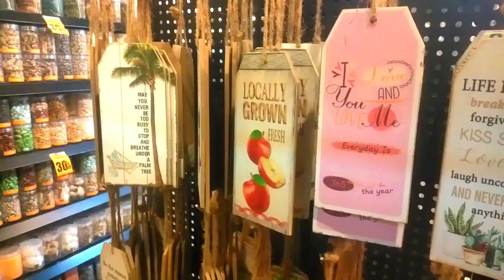GIFT HUNT FOR TALHA KE SHADI- ChikaChino F11 Food Review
Hi, i am from Kashmir, graduated from NUST. I love dogs and traveling by bike.
I make videos about my traveling, daily life, and yeah, i also sing sometimes.

FAQ about me :
1.  I graduated as an environmental engineer from  NUST
2.  I am from Pakistan administered Kashmir, not the other one, but i have a dream of visiting that part of Kashmir
3.  Meaning of nomad is "google plz" sorry kidding, it means "people with no permanent home as they keep traveling"
5.  I am not  sad when i make vlogs, its just that I feel shy vlogging when people around me